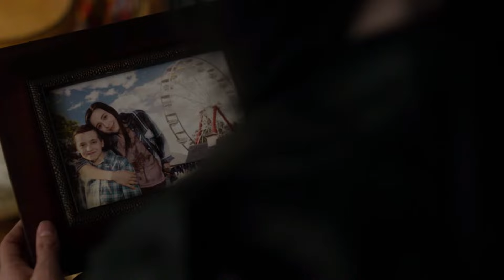Female Disguise Wig 213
Title: Jessica Jones S2e6